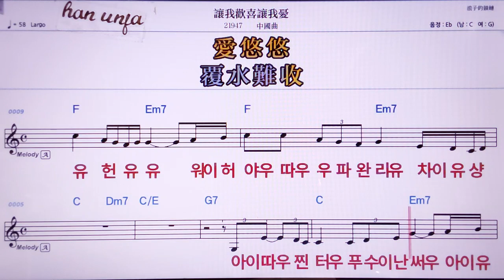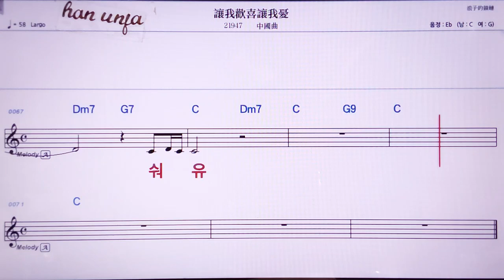💖 칭이우찌아/중국 곡 👍MR,노래방, 악보, 코드,Karaoke With Sheet Music